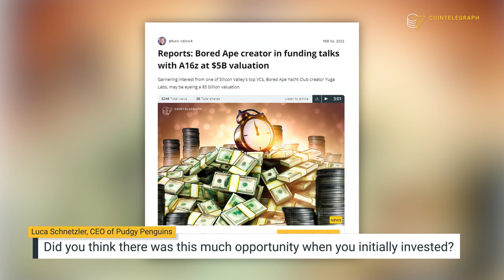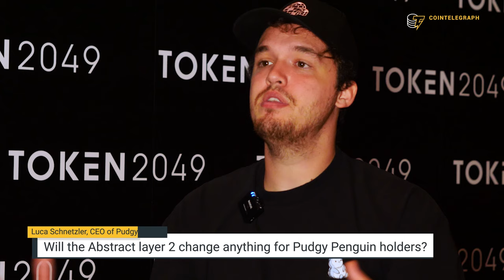How Pudgy Penguins CEO turned a $2.5M NFT brand into a $200M business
We caught up with Luca Schnetzler, CEO of Pudgy Penguins, at Token2049 to ask him how he transformed a $2.5 million brand into a $200 million dollar business. We also talk about the opportunities in Web3, layer-2's, the importance of profile pictures and the OpenSea lawsuit.